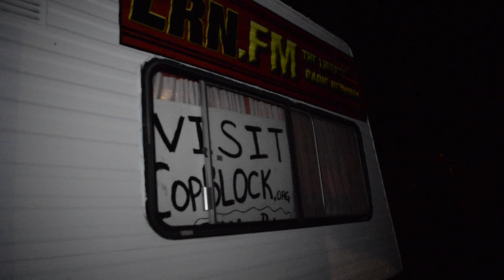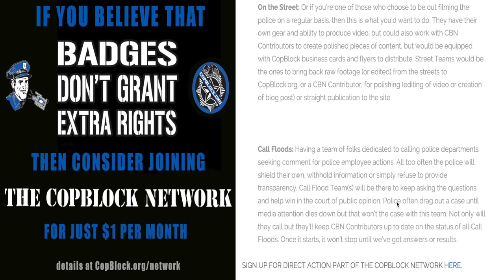Four Fun and Easy Ways to Effectively CopBlock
Brian David Sumner breaks down 4 effective and easy ways to CopBlock. Cheap and available materials like chalk and poster board and handouts conveniently stored in your bag or car will make it easier to spread the message that "Badges Don't Grant Extra Rights"